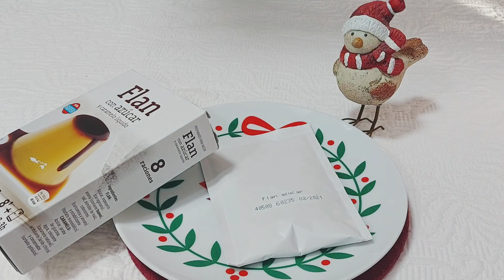👑 PUDIN DE REYES〽️CON RESTOS DE ROSCÓN✔ SÓLO 3️⃣ INGREDIENTES ✔SIN HORNO //BEATRIZ COCINA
Un pudin de Reyes delicioso con estos pocos ingredientes:
150 gramos de roscón de Reyes pesado sin fruta escarchada.
1 sobre de preparado para flan para elaborar con 500 mililitros de leche.
500 mililitros de leche.